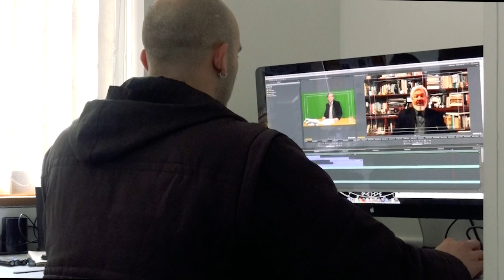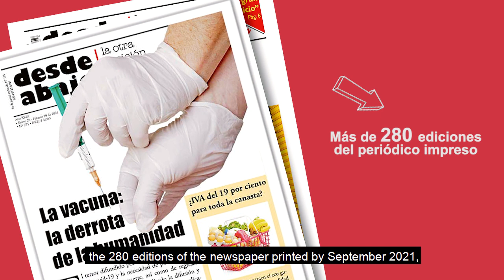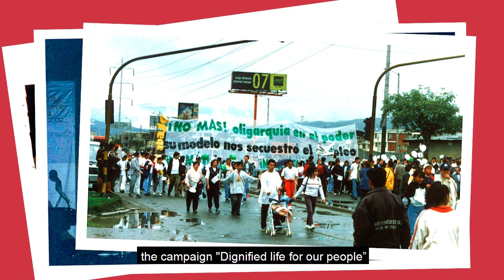YoApoyoDesdeAbajo: Fortalecimiento de Desde Abajo Televisión (DATV)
Tras 12 años de labor ininterrumpida, y más de 1.100 videos, entre informes noticiosos, debates, análisis de coyuntura, reportajes, difusión de ciencia, música y otros, el equipo humano que hace posible estas producciones siente la necesidad de reforzarse con apoyo humano y técnico. Mayor producción, mayor calidad, mejor difusión, todo ello requiere de su apoyo para hacerse realidad.